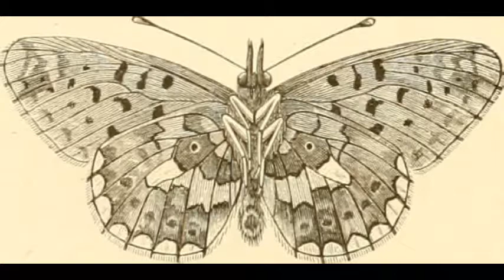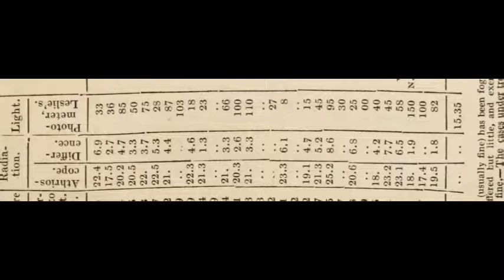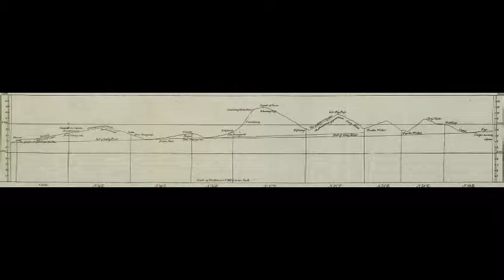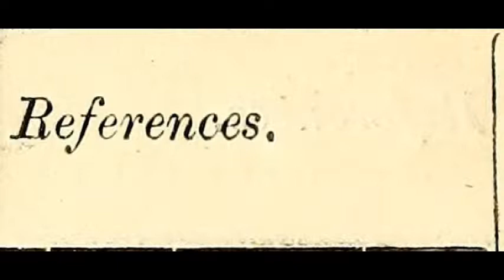Calcutta Market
Another ambient piece
The pictures keyword "Calcutta"